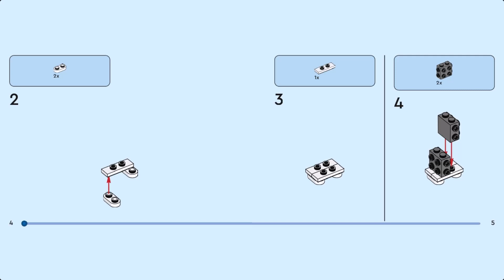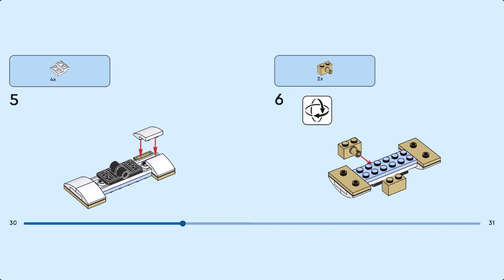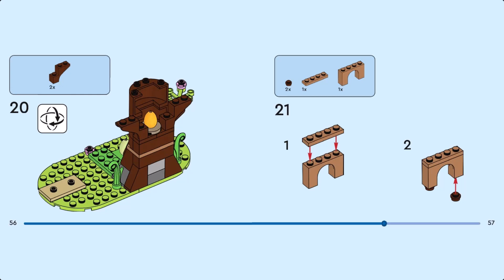LEGO Instruction - Other - 40709 - Spring Animal Playground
Celebrate Easter with this fantastic LEGO® animal toy packed with cool features. The Spring Animal Playground (40709) set lets boys and girls aged 8+ stage fun-filled stories with a squirrel toy, bird toy, tree house, campfire, seesaw and 2 Eastereggs.

Playful kids can walk the squirrel and bird up the ramp and perch them on top of the tree house, seat them around the campfire and take them for a ride on the moving seesaw. There are also 2 colorful Easter egg elements and space under the ramp a nd behind the tree house for fun hide-and-go-seek playtime.

This colorful LEGO model set makes a great springtime or Easter gift and can be added to other LEGO animal playsets (sold separately) so kids can enjoy even bigger adventures. It also looks great displayed on a shelf or bedside table once playtime is over.

- Animal toys for springtime fun – Boys and girls aged 8+ can celebrate Easter with this LEGO® Spring Animal Playground toy set packed with cute animals and fun features.

- Bird and squirrel toys – This Easter building set comes with 2 animals so kids can enjoy countless hours of fun playtime.

- Animal set with endless play options – Kids can walk the animals up the tree house ramp and perch them on top, seat them around the campfire and place them on the moving seesaw.

- 2 Easter egg elements – Hide the colorful Easter eggs under the ramp and behind the tree house for fun-filled hide-and-go-seek adventures.

- Easter gifts for kids – This animal playset provides a fun build-and-play experience for little builders and makes a great gift to add extra fun to Easter celebrations.

- More animal stories – Add this Easter playset to other LEGO® playsets (sold separately) so kids can enjoy even bigger animal adventures.

- Measurements – This 172-piece colorful LEGO® playset measures over 3.5 in. (10 cm) high, 5 in. (13 cm) wide and 3.5 in. (10 cm) deep.